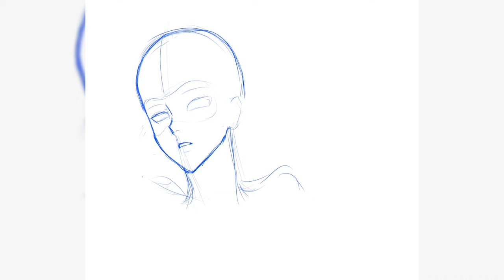DIGITAL PAINTING TIMELAPSE // ℂ𝕠𝕞𝕞𝕚𝕤𝕤𝕚𝕠𝕟 #𝟘𝟜𝟚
Commission for @kagellma